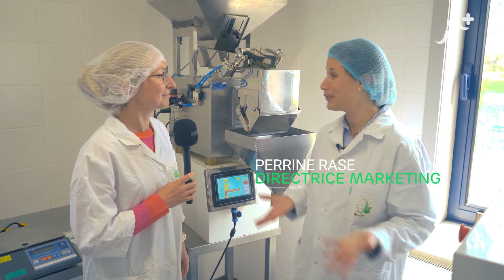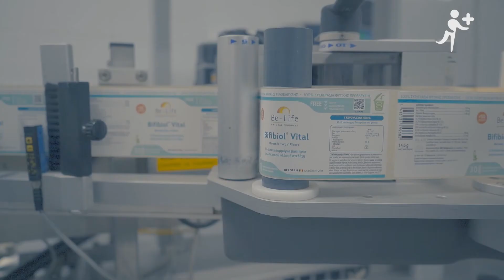Be-Life Co-Q10 Vital Ubiquinol - Publicité télé/TV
Complément alimentaire
Vous avez sûrement déjà entendu parler des mérites du Co-enzyme Q10 en cosmétique, mais il existe également sous forme de complément alimentaire.
Notre corps en contient sous deux formes, appelées ubiquinone et ubiquinol, cette dernière étant plus active.
Be-Life propose deux produits à base de ce précieux enzyme, Co-Q10 sous la forme ubiquinone, et Co-Q10 Vital sous la forme ubiquinol.
Biodisponibilité accrue grâce au conditionnement sur un support huileux.